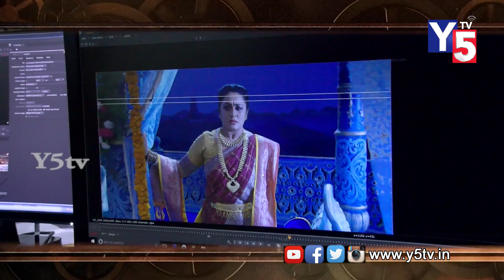Swarna Kadgam Mega Serial From the Producers of Bahubali Movie | Yata Satyanarayana | Y5 tv